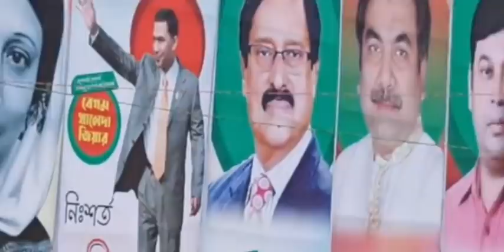কিশোরগঞ্জে বেগম খালেদা জিয়ার মুক্তি এবং বিদেশে সুচিকিৎসার দাবিতে বিএনপি’র সমাবেশ। (১ম পর্ব)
আজ ৩০ ডিসেম্বর ২০২১ বৃহস্পতিবার, গণতন্ত্র, স্বাধীনতা-সার্বভৌমত্ব ও জনগণের আস্থার প্রতীক দেশনেত্রী বেগম খালেদা জিয়ার মুক্তি এবং সুচিকিৎসার জন্য বিদেশে চিকিৎসার দাবিতে কিশোরগঞ্জে বিএনপি'র সমাবেশ অনুষ্ঠিত হয়।
গণমানুষের ঢলে সমাবেশ পরিণত হয় জনতার উত্তাল জনসমুদ্রে!

এ সময় প্রধান অতিথি হিসেবে উপস্থিত ছিলেন বিএনপি’র জাতীয় স্থায়ী কমিটির সদস্য মির্জা আব্বাস।

জাতীয় ও দলীয় পতাকা উড়িয়ে এবং শহীদ প্রেসিডেন্ট জিয়াউর রহমান, বেগম খালেদা জিয়া ও তারেক রহমানের ছবি সংবলিত পোস্টার, প্ল্যাকার্ড হাতে নিয়ে সমাবেশে অংশ নেয় হাজার হাজার জনতা।
'স্বাধীনতার অপর নাম, জিয়াউর রহমান', 'স্বাধীনতার ঘোষক জিয়া, লও লও লও সালাম', ‘মুক্তি মুক্তি মুক্তি চাই, খালেদা জিয়ার মুক্তি চাই’, ‘তারেক রহমান বীরের বেশে, আসবে ফিরে বাংলাদেশে’, ‘বাংলাদেশ যাবে কোন পথে, ফয়সালা হবে রাজপথে’ স্লোগানে প্রকম্পিত হয় সমাবেশস্থল ও এর আশেপাশের এলাকা।